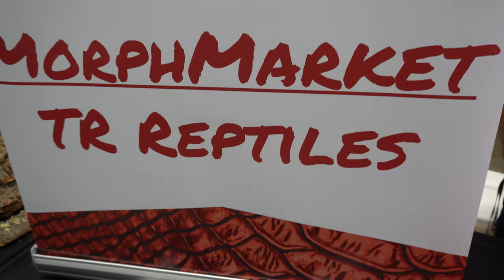Crazy Oaks Reptile Expo Visit! 2/1/20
We visited the Oaks Reptile Expo in Oaks, PA.  Ben's woman, Netsy, joined in.

We met a lot of amazing people and showed a few of them on camera with all of their crazy animals.  Also... 2 words.. Coconut Crab... Just say'n.

( Reptile Merch )